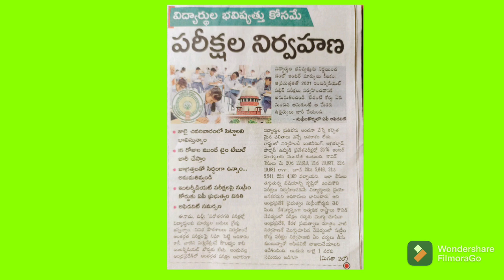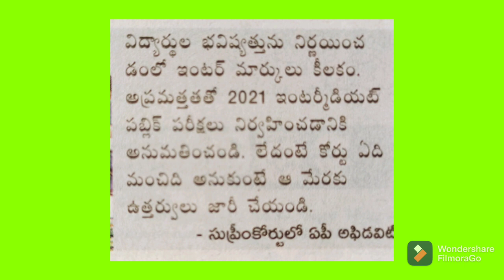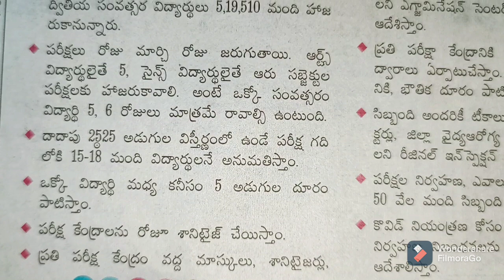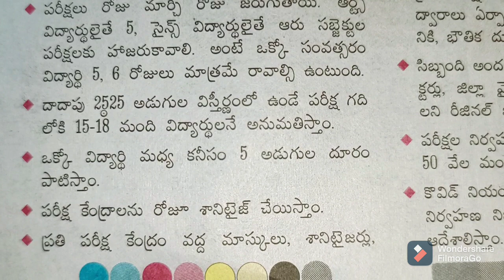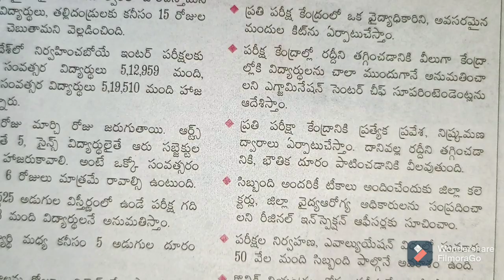విద్యార్థుల భవిష్యత్తు కోసమే పరీక్షల నిర్వహణ|AP Board Exams 2021 Full Details And Clarity Must Watch